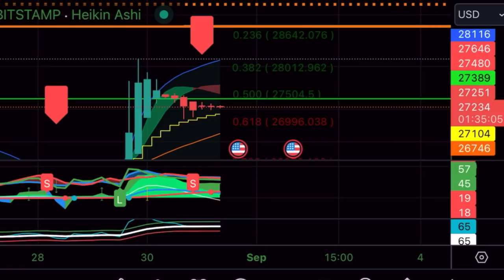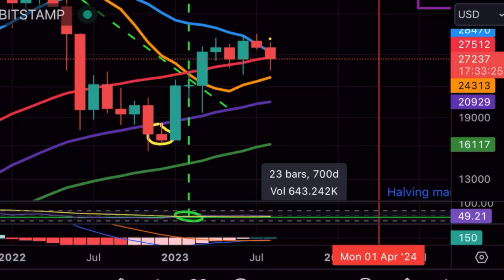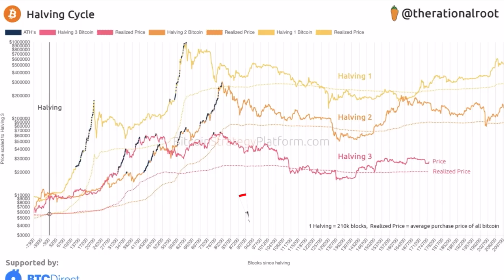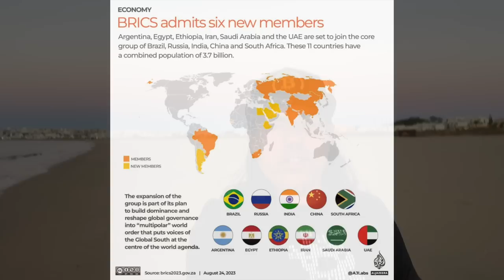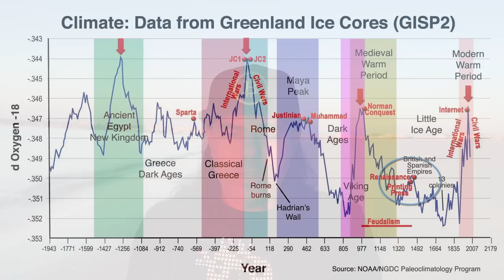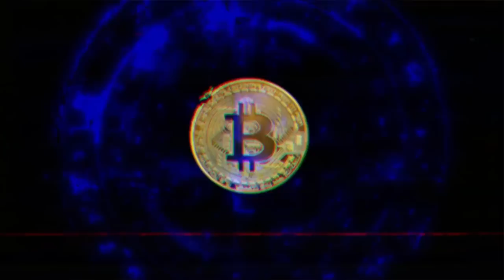THIS BITCOIN MOMENT IS IMPORTANT, DON'T MISS IT!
✅ TRAVEL

✅ EDUCATION

🔥🔥COOL STUFF 🔥🔥

⏰ Time Stamps ⏰
0:00 Intro
1:51 Bitcoin TA charts
7:55 Trading Tip
8:32 The BRICS News
18:50 Travel Tip